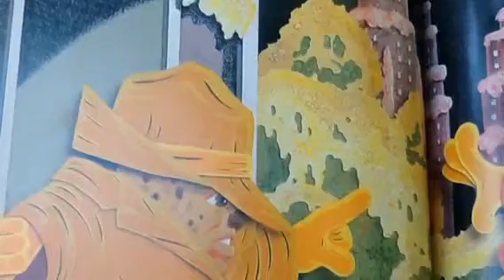Tough Cookie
Book review